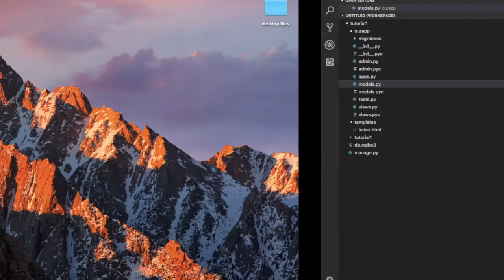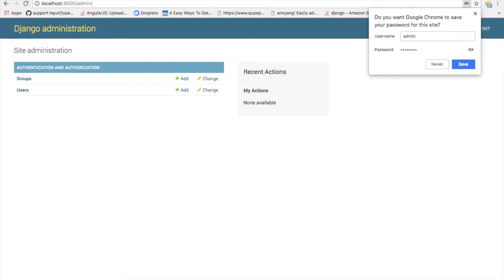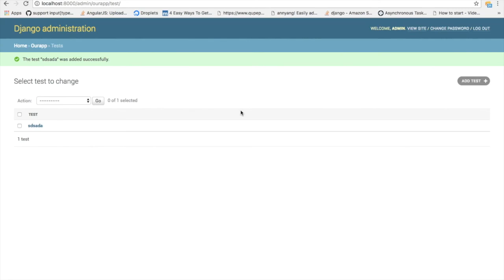Django tutorial series tamil (Part-3)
This video describes about how to create django models in tamil.